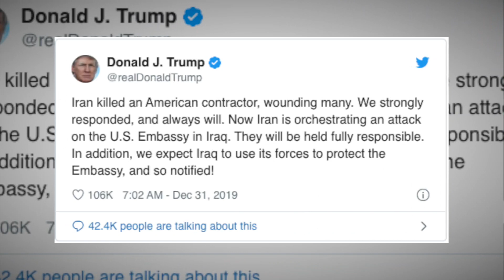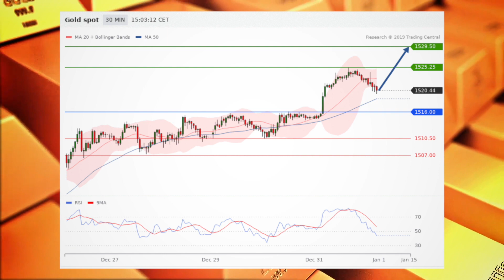Stocks slip with Wall Street set to end a record-breaking 2019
Stocks are slightly lower Tuesday as Wall Street , wrapping up a year that saw equities surge to record highs, after President Donald Trump tweeted Iran was responsible for an attack on the U.S. embassy in Iraq. that will do it. Meanwhile, in the forex market: